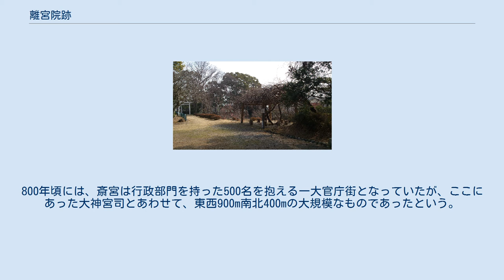離宮院跡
離宮院公園 離宮院跡（りきゅういんあと）は、三重県伊勢市小俣町本町にある、伊勢神宮斎宮の離宮のあった場所である。
1924年（大正13年）に国の史跡に指定されている。
 斎宮の斎館および勅使の宿舎、ならびに神宮司・諸司の官舎駅馬院などがあった。
大神宮の御厨も構内に含まれていた。
 元は山田原沼木郷高河原（現在の伊勢市宮後、月夜見宮のあたり）にあったが、水害によって延暦16年8月この地（湯田郷宇羽西村、現在の伊勢市小俣町）に移転させられた。
天長元年に多気の斎宮が不便なために離宮院を斎宮にあてたことがあった。
鎌倉時代以降、斎宮寮の廃絶によって次第に荒廃した。
 参宮線宮川駅の設置により破壊されたが、当時の遺阯である土居の痕跡が残存していた。
 官舎神社 隣設して官舎の鎮護神である官舎神社（延喜式内社）があり、同神社は離宮院阯の所有者でもある。
 824年から839年までの15年に渡って斎宮がこの地に移転された。
800年頃には、斎宮は行政部門を持った500名を抱える一大官庁街となっていたが、ここにあった大神宮司とあわせて、東西900m南北400mの大規模なものであったという。
当時の役所群は、現在の宮川駅から外城田川に渡る小俣町中心域に拡がっていた。